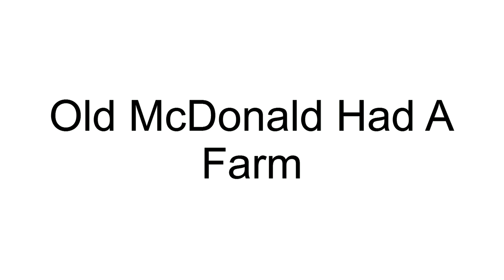Old McDonald Had A Farm